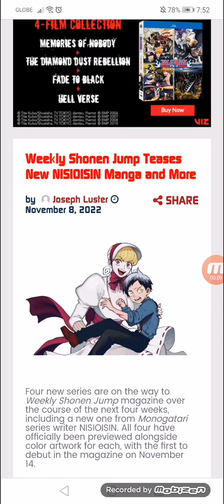Weekly Shonen Jump Teases New NISIOISIN Manga and More